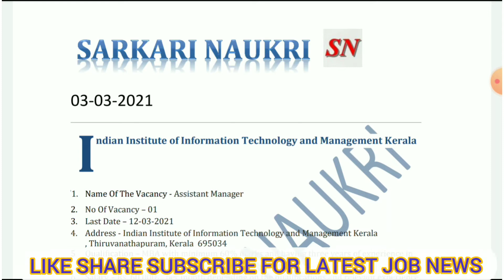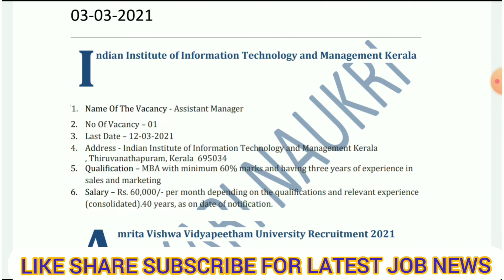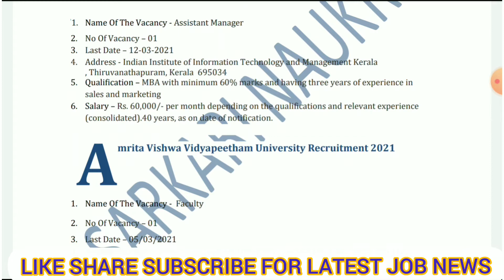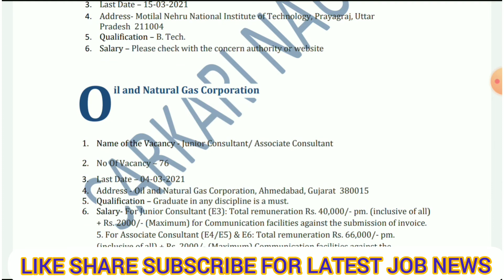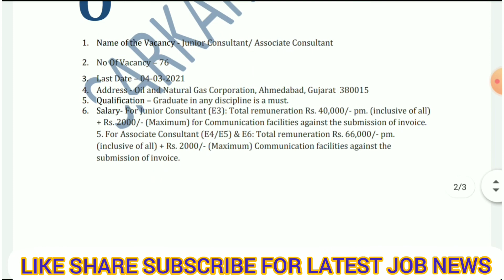Oil Corporation Recruitment 2021 || Vacancy Total 308 ||Srkari Naukri News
Indian Institute of Information Technology and Management Kerala

1. Name Of The Vacancy - Assistant Manager
2. No Of Vacancy – 01
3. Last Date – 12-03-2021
4. Address - Indian Institute of Information Technology and Management Kerala , Thiruvanathapuram, Kerala  695034
5. Qualification – MBA with minimum 60% marks and having three years of experience in sales and marketing
6. Salary – Rs. 60,000/- per month depending on the qualifications and relevant experience (consolidated).40 years, as on date of notification.

Amrita Vishwa Vidyapeetham University Recruitment 2021

1. Name Of The Vacancy -  Faculty
2. No Of Vacancy – 01
3. Last Date – 05/03/2021
4. Address - Amrita Vishwa Vidyapeetham University, Coimbatore, Tamil Nadu  641112
5. Qualification – Ph. D.
6. Salary - Please check with the concern authority or website

Jawaharlal Institute of Postgraduate Medical Education and Research

1. Name of the Vacancy - Project Technical Officer
2. No Of Vacancy – 01
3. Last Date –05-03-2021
4. Address – Jawaharlal Institute of Postgraduate Medical Education and Field Officer, Puducherry, Tamil Nadu  605006
5. Qualification –  Graduate
6. Salary – Rs. 32,000 per month (fixed) Duration of the project: Three months

Motilal Nehru National Institute of Technology

1. Name of the Vacancy - Assistant Professor
2. No Of Vacancy – 143
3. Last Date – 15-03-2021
4. Address- Motilal Nehru National Institute of Technology, Prayagraj, Uttar Pradesh  211004
5. Qualification – B. Tech.
6. Salary – Please check with the concern authority or website

1. Name of the Vacancy - Junior Consultant/ Associate Consultant
2. No Of Vacancy – 76
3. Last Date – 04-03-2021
4. Address - Oil and Natural Gas Corporation, Ahmedabad, Gujarat  380015
5. Qualification – Graduate in any discipline is a must.
6. Salary- For Junior Consultant (E3): Total remuneration Rs. 40,000/- pm. (inclusive of all) + Rs. 2000/- (Maximum) for Communication facilities against the submission of invoice. 5. For Associate Consultant (E4/E5) & E6: Total remuneration Rs. 66,000/- pm. (inclusive of all) + Rs. 2000/- (Maximum) Communication facilities against the submission of